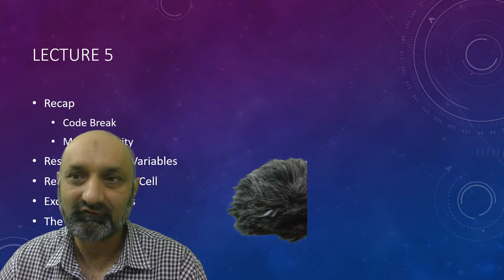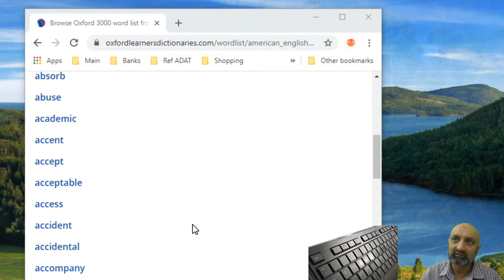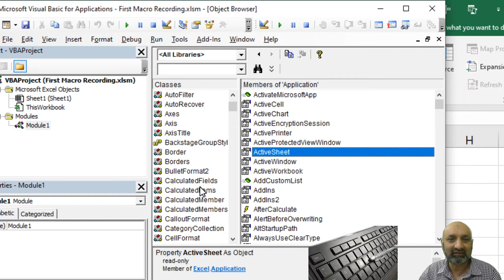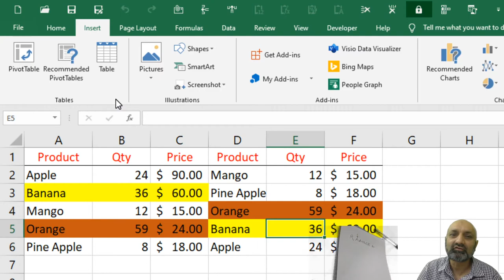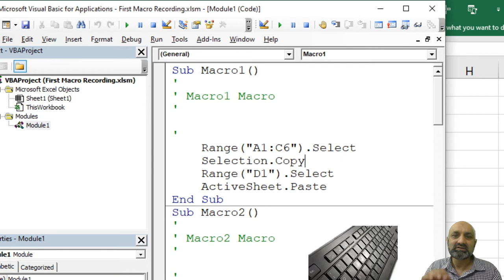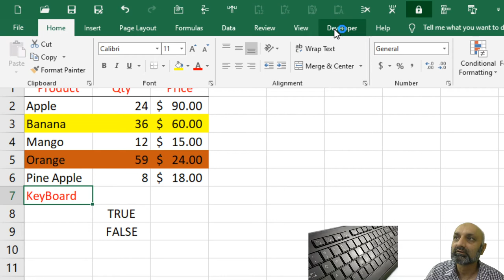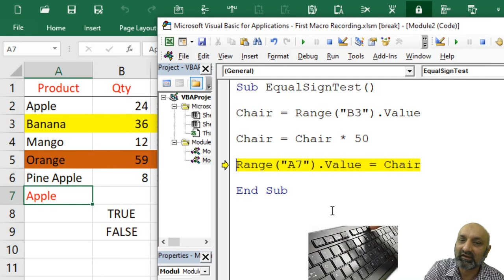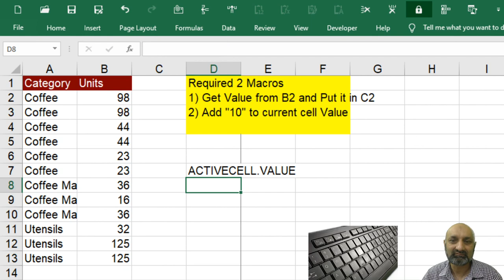5 VBA (Reserve Words, Variables, Read & Write from Cell)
Part 5: VBA For EveryOne

Reserve Words
Variables
Read Value from Cell
Write Value to Cell
Simple Calculation in VBA

Code (with a twist):

Range("A1").Value = Chair
Chair = Chair + 1
Chair = Range("A1").Value

Assignment Tip:
Active Cell.Value